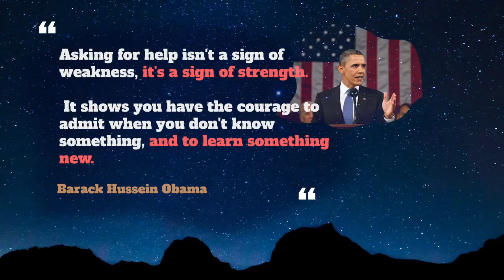Pitch In Usage, Pronounce, Meaning, Definition, Sentence Examples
How to pronounce pitch in in English ?
How to use pitch in in English ?

Meaning: Work together to help achieve an objective
Example: We were behind schedule, but the others PITCHED IN and we got it done in time.

00:00 - Pronounce Intro
00:07 - How to Pronounce, How to Use, Meaning, Definition